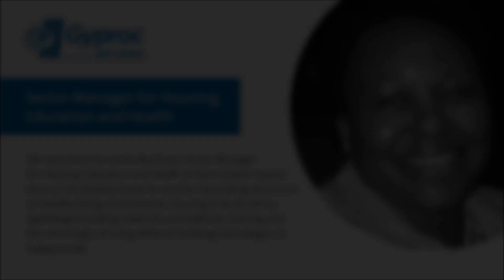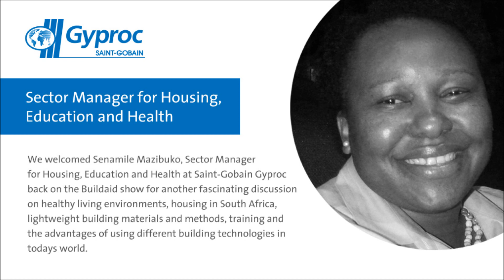Healthy Living Environments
We welcomed Senamile Mazibuko, Sector Manager for Housing, Education and Health at Saint-Gobain Gyproc back on the Buildaid show for another fascinating discussion on healthy living environments, housing in South Africa, lightweight building materials and methods, training and the advantages of using different building technologies in today's world.

Queen - Fat Bottomed Girls
Elton John - Crocodile Rock
Rod Stewart - Every Beat of My Heart